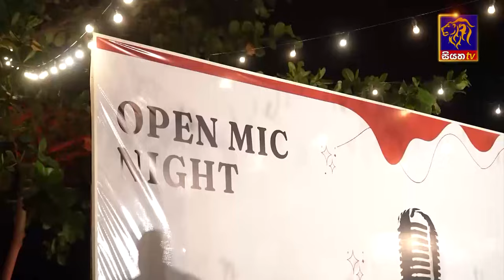Siyatha News | 06.00 AM | 10 - 09 - 2024